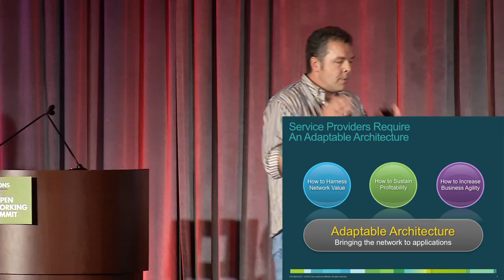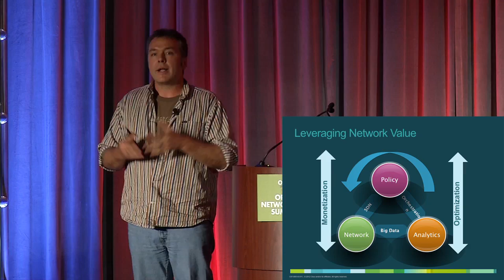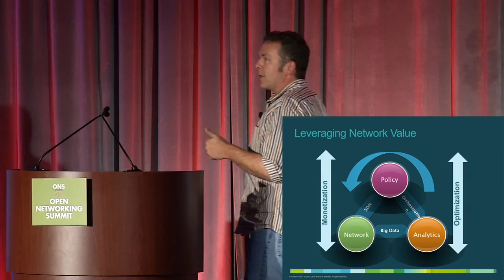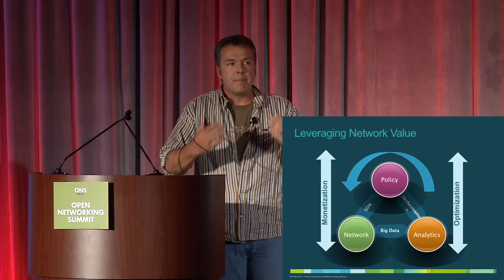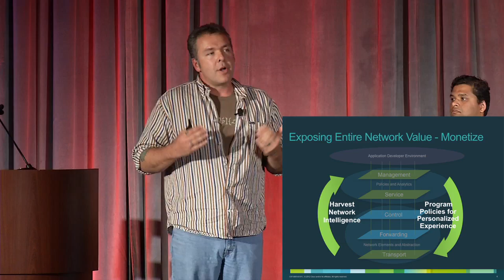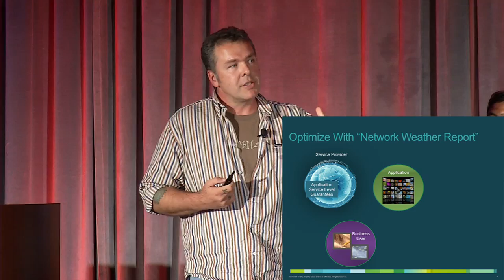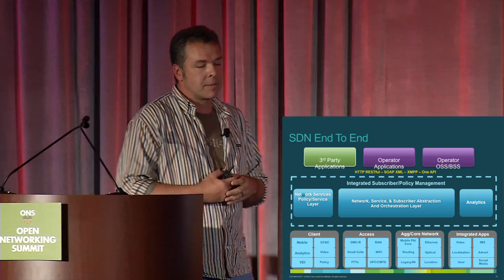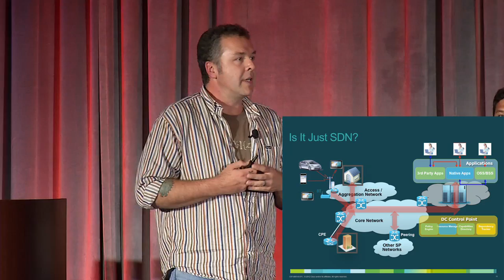Cisco's Service Provider Approach to SDN: David Ward, Cisco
Ciscos Service Provider Approach to SDN by David Ward, Cisco Systems